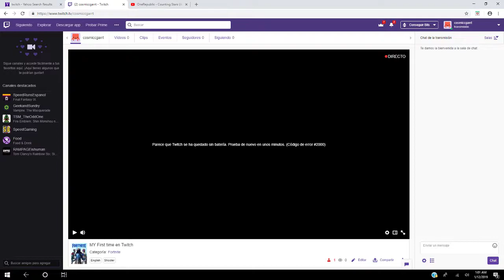ONLY 29 PLAYER GAME BUG..!!! Fortnite Daily Best Moments Ep.447 Fortnite Battle Royale Funny Moments